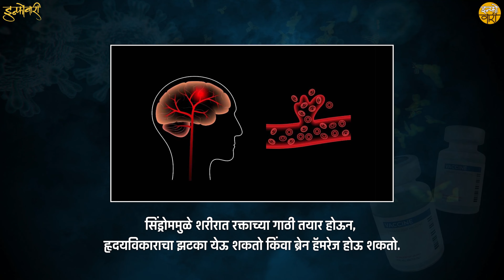कोरोना ची लस घेतल्यामुळे खरचं मृत्यू होऊ शकतो का ? कोरोना लस घेतल्याने मृत्यू ? कोर्टात खटले चालू..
कोरोना महामारीने सगळीकडे हाहाकार माजवला असताना,  दोन लसी निर्माण करण्यात आले होत्या ज्या सगळ्यांसाठी जीवनदान ठरल्या ,काहींनी कोविशिल्ड तर काहीनी कोव्हॅक्सिन घेतल्या. मात्र लस ज्या वेगाने तयार करण्यात आली होती त्याबद्दल अनेकांनी शंका तर तेव्हा व्यक्त केलेच होते कारण बऱ्याच वेळा बोलले गेले होते, की ह्या परिणामकारक असतील की नाही, पण आत्तापर्यंत तर लसीचे परिणाम परिणामकारक दिसून आलेले आहे.मग तरी आज कोविशिल्ड या लसीची सर्वत्र चर्चा का होत आहे, सिरम इन्स्टिट्यूट सोबत टायप करून एस्ट्रा झेनका कंपनीने तयार केलेली ही  कोव्हीशेल्ड लस तिच्यामध्ये ब्रिटनच्या कोर्टात खटले का दाखल होत आहेत, हेच आपण आज या व्हिडिओतून जाणून घेणार आहोत...